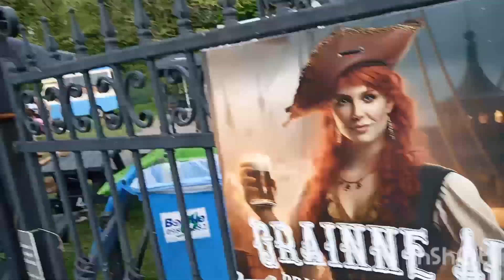ale festival and birthday